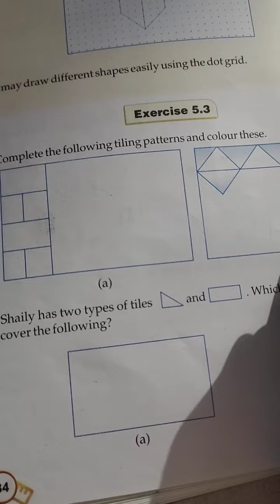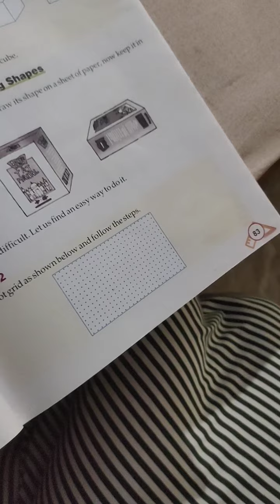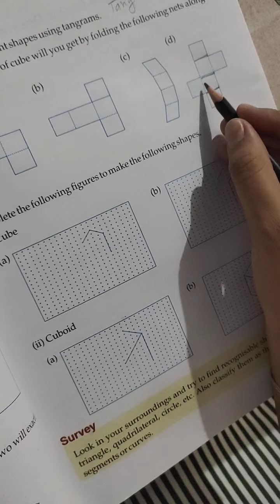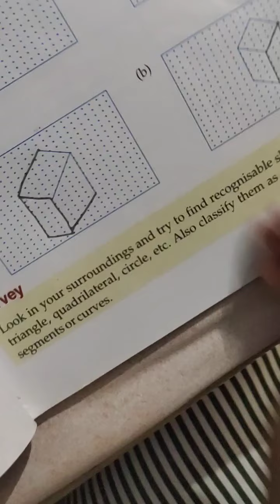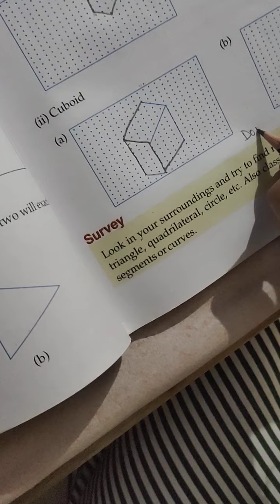Class 4 sub math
Exercise 5.3 do in book